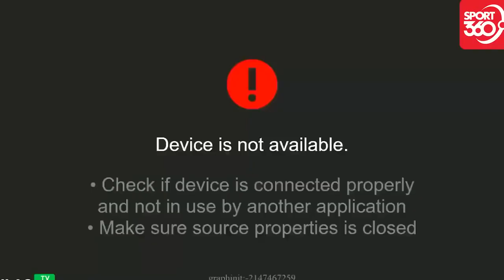🔴U23 Việt Nam - U23 Nepal | Siêu Đại Chiến Sống Còn Giành Tấm Vé Đi Tiếp